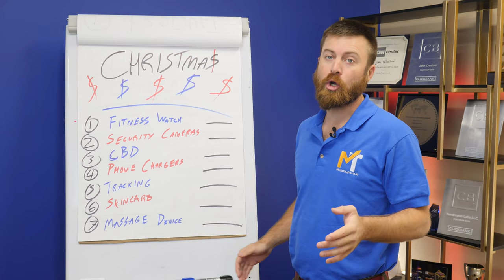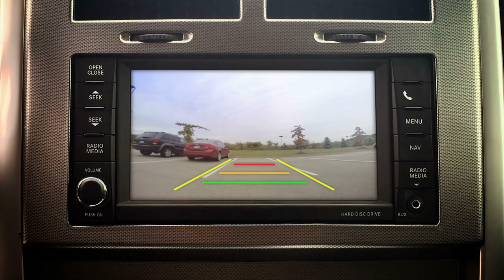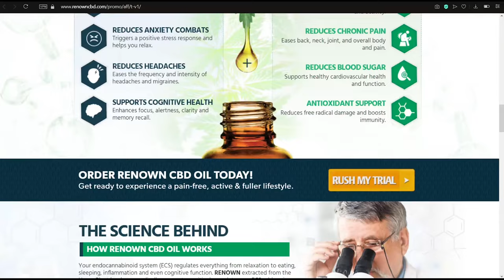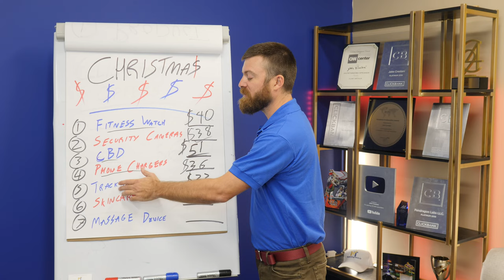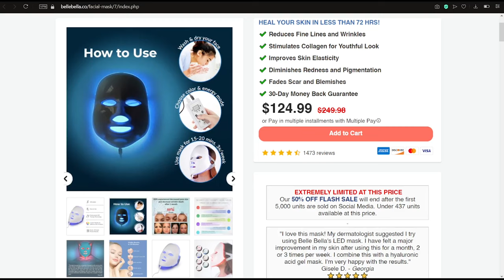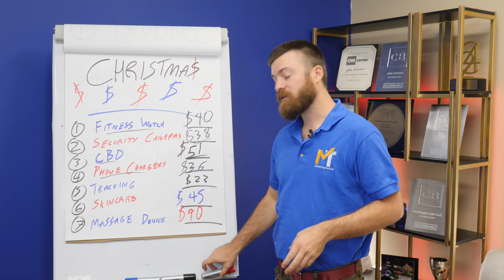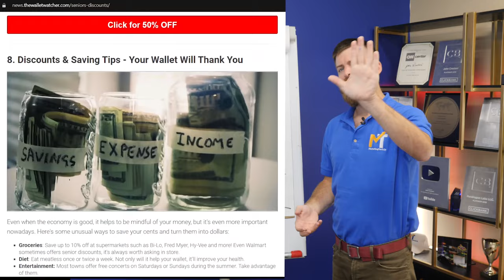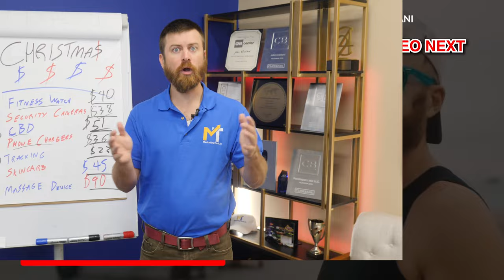Make Money Online This Christmas. Sell These 7 Products.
Chapters Timestamps
1:04 - Product #1
3:30 - Product #2
4:40 - Product #3
6:47 - Product #4
7:39 - Product #5
8:44 - Product #6
12:09 - Product #7
13:06 - Which Product Is Best To Promote
14:06 - Advertising Tactic For Christmas